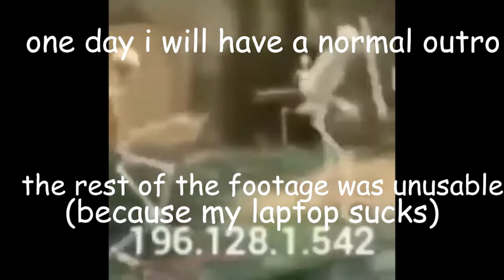making mistakes in portal 2 (ft. nytethelad)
as evidenced by how much i hate my last video, serious videos are something i need to work on. however, i am lazy, so heres a complete joke of a video. (dont ask about the thumbnail)

Portal 2 is a 2011 puzzle-platform video game developed by Valve for Windows, Mac OS X, Linux, PlayStation 3, and Xbox 360. The digital PC version is distributed online by Valve's Steam service, while all retail editions were distributed by Electronic Arts. A port for the Nintendo Switch was included as part of Portal: Companion Collection.

Like the original Portal (2007), players solve puzzles by placing portals and teleporting between them. Portal 2 adds features including tractor beams, lasers, light bridges, and paint-like gels that alter player movement or allow portals to be placed on any surface. In the single-player campaign, players control Chell, who navigates the dilapidated Aperture Science Enrichment Center during its reconstruction by the supercomputer GLaDOS (Ellen McLain); new characters include robot Wheatley (Stephen Merchant) and Aperture founder Cave Johnson (J. K. Simmons). In the new cooperative mode, players solve puzzles together as robots Atlas and P-Body (both voiced by Dee Bradley Baker). Jonathan Coulton and the National produced songs for the game.

Valve announced Portal 2 in March 2010, and promoted it with alternate reality games including the Potato Sack, a collaboration with several independent game developers. After release, Valve released downloadable content and a simplified map editor to allow players to create and share levels.

Portal 2 received critical acclaim for its gameplay, balanced learning curve, pacing, dark humor, writing, and acting. Like its predecessor, it has been described as one of the greatest video games ever made by numerous publications and critics.

Portal is a 2007 puzzle-platform game developed and published by Valve. It was released in a bundle, The Orange Box, for Windows, Xbox 360 and PlayStation 3, and has been since ported to other systems, including Mac OS X, Linux, Android (via Nvidia Shield), and Nintendo Switch.

Portal consists primarily of a series of puzzles that must be solved by teleporting the player's character and simple objects using "the Aperture Science Handheld Portal Device", a device that can create inter-spatial portals between two flat planes. The player-character, Chell, is challenged and taunted by an artificial intelligence named GLaDOS (Genetic Lifeform and Disk Operating System) to complete each puzzle in the Aperture Science Enrichment Center using the portal gun with the promise of receiving cake when all the puzzles are completed. The game's unique physics allows kinetic energy to be retained through portals, requiring creative use of portals to maneuver through the test chambers. This gameplay element is based on a similar concept from the game Narbacular Drop; many of the team members from the DigiPen Institute of Technology who worked on Narbacular Drop were hired by Valve for the creation of Portal, making it a spiritual successor to the game.

Portal was acclaimed as one of the most original games of 2007, despite criticisms for its short duration and limited story. It received praise for its originality, unique gameplay and dark story with a humorous series of dialogue. GLaDOS, voiced by Ellen McLain in the English-language version, received acclaim for her unique characterization, and the end credits song "Still Alive", written by Jonathan Coulton for the game, was praised for its original composition and humorous twist. Portal is often cited as one of the greatest video games ever made. Excluding Steam download sales, over four million copies of the game have been sold since its release, spawning official merchandise from Valve including plush Companion Cubes, as well as fan recreations of the cake and portal gun.

A standalone version with extra puzzles, Portal: Still Alive, was published by Microsoft Game Studios on the Xbox Live Arcade service in October 2008 exclusively for Xbox 360. Portal 2, released in 2011, expanded on the storyline, adding several gameplay mechanics and a cooperative multiplayer mode.

fishing charter
fishing charters near me
charter boat
charter fishing
charter boat fishing
charter boats near me
deep sea fishing charters
deep sea charters
charter boat fishing near me
deep sea fishing charters near me
fishing tours near me
offshore fishing charters
tuna fishing charter
private fishing charter
cheap fishing charters near me
oregon inlet fishing charters
inshore fishing charters
chartered fishing trips
offshore fishing charters near me
tuna charter
salmon fishing charters
chartered fishing trips near me
kingfisher charters
fish on charters
head boat fishing near me
fish monster charters
private fishing charters near me
fish charters near me
shark fishing charters
tuna fishing charters near me